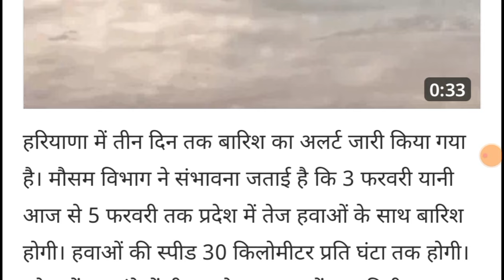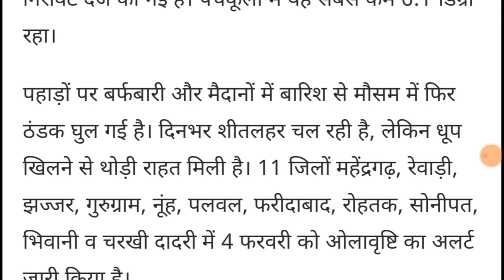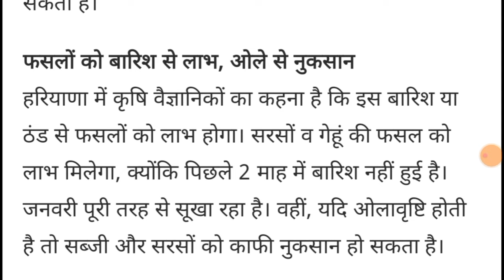हरियाणा में भारी बारिश,गरज चमक के साथ होगी भयंकर तूफान ओलावृष्टि,किसानों का नुकसान,haryana weather